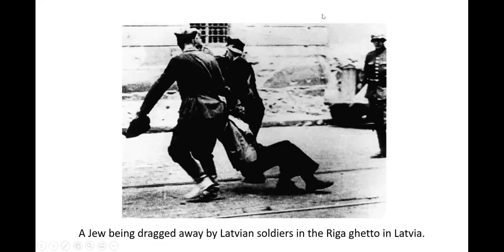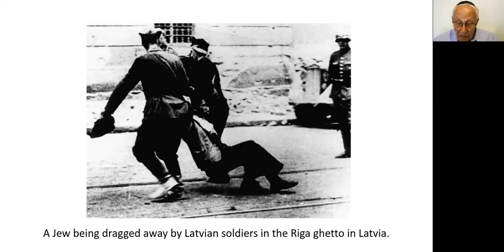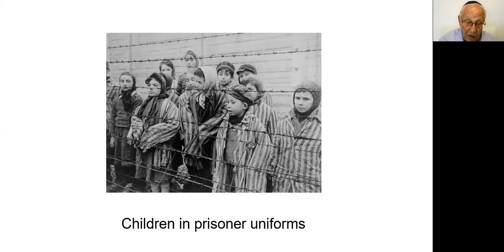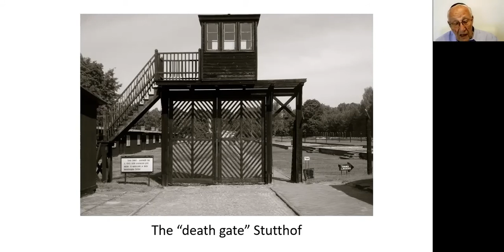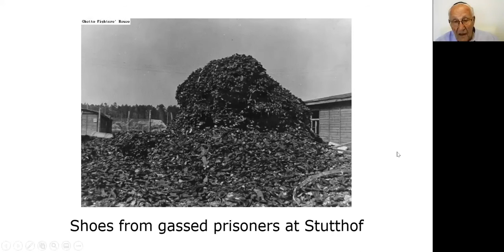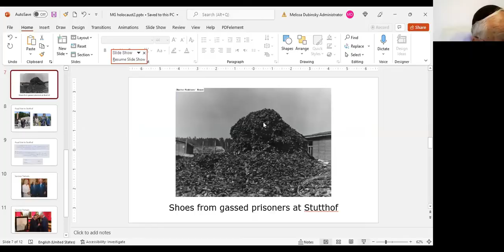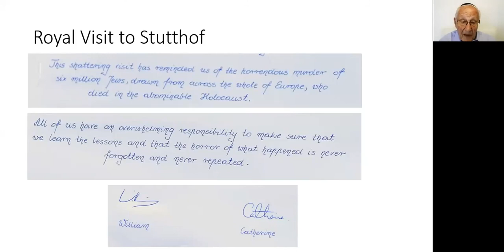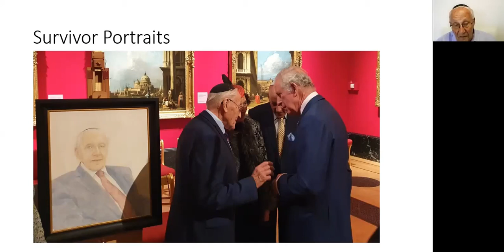From Stutthof Labour Camp to Buckingham Palace - Manfred Goldberg MEB